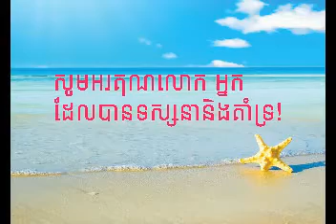"ខ្លាចបាត់បានគេ" Klach Bat Ban Ke by Song Seng Horn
ដកស្រង់ពីកាស្សែតបណ្ណាល័យសាយូណារ៉ា
សូមជម្រាបថាចំណងជេីង៖  "ខ្លាចបាត់បានគេ" ជាចំណងជេីងមិនប្រាកដ ។